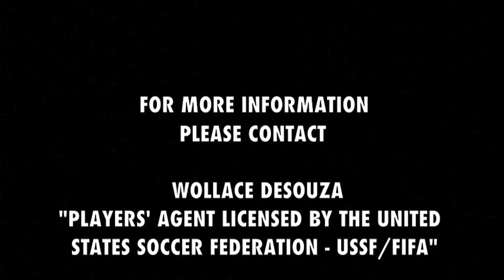TSM/MARCUS DINIZ - Central Defender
Brazilian central defender, former A.C. Milan and currently playing for U.S. Lecce (Italy).
Zagueiro Brasileiro ex-jogador do Milan e atualmente no Lecce da Italia.
Defensa brasileño ex jugador del Milan y actualmente en Lecce de Italia.
Difensore brasiliano ex giocatore del Milan e attualmente in Lecce, Italia.
Défenseur brésilien ancien joueur du Milan et actuellement à Lecce en Italie.
Brasilianische Verteidiger ehemalige Milan-Spieler und derzeit in Lecce Italien.
レッチェイタリアのブラジル人DF前者ミラノ選手と現在。